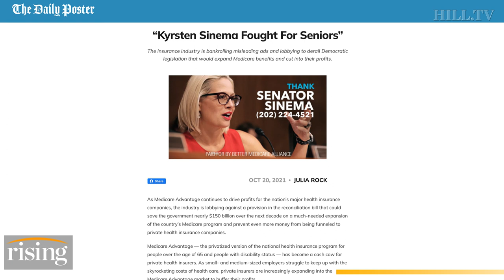David Sirota & Julia Rock: Dark Money Group Thanks Sinema, Manchin For Holdout, “Fight For Seniors”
The Daily Poster's Julia Rock and David Sirota detail new dark money ads celebrating Kyrsten Sinema's blocking of President Biden's 'Build Back Better' agenda.